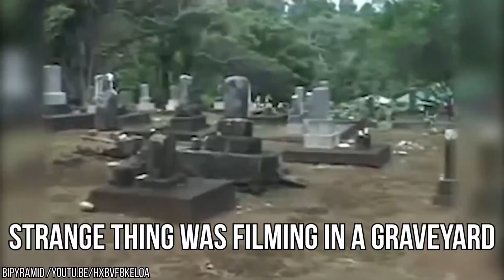15 Creepy Videos!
Scary films are fun because, while they scare us, at least we know they aren’t real. Michael Myers can’t actually get us. But scary videos online are a whole different thing... The line between reality and fiction becomes worryingly blurry. What if what we’re looking is actually real. If it is, can heget us? If it’s not, does that mean there’s somebody out there sick enoughto fake it? The intriguing and terrifying nature of clips such at these fascinate us and, as worrying as they might be, sometimes we just can’t look away... These are scary videos that have left people worried...